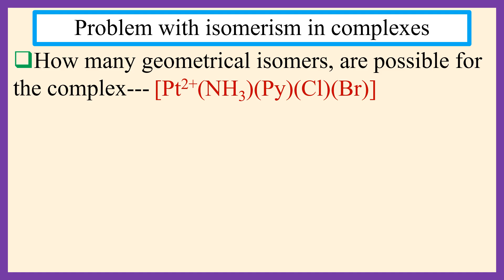SEV NO – 82 What is the number of possible geometrical isomers for the complex [Pt2+(NH3)(Py)ClBr]?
A detailed explanation of the geometrical isomers for the complex [Pt2+(NH3)(Py)(Cl)(Br)].